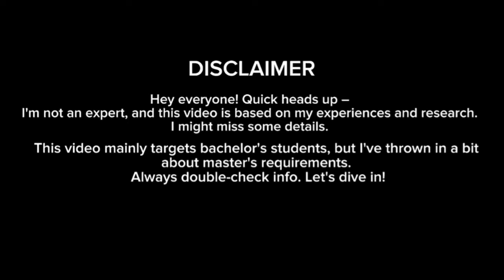Study In Germany: Step By Step Guide From Pakistan | University shortlisting to Block account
In today's episode of "Pakistan to Germany," I'll walk you through the detailed steps of getting admission in Germany and what comes next after securing admission.

Important Links
Website for university short listing

Video Timeline
0:35 University Short Listing
2:10 Applying through Uni Assist
3:52 Enrolment Process
4:45 Appointments In Embassy
6:06 Block Account Opening
6:57 Visa Documents